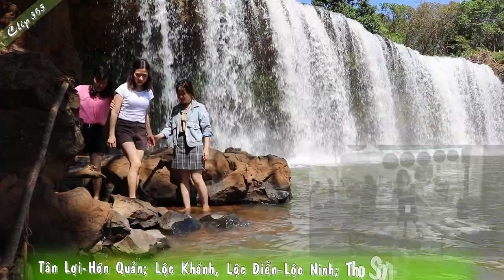Đàn đá Lộc Hòa: Bảo vật quốc gia trên đất Bình Phước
✅Ngày 25/12/2017, Thủ tướng Chính phủ đã ký quyết định công nhận “Đàn đá Lộc Hòa” là bảo vật Quốc gia.
✅Tháng 10/1996, trong khi canh tác vườn nhà, ông Bùi Hữu Triều (ấp 8, xã Lộc Hòa) đã phát hiện 12 thanh đàn đá nằm xếp gần nhau theo kích thước từ lớn đến nhỏ. Ít ngày sau, ông tiếp tục phát hiện 14 thanh đá cách nơi phát hiện đầu tiên khoảng 1m.
✅Qua nghiên cứu, Trung tâm Nghiên cứu khảo cổ (Viện Khoa học xã hội vùng Nam Bộ) xác định đây là đàn đá - một loại nhạc cụ cổ xưa của người tiền sử.
✅Đàn đá Lộc Hòa có kỹ thuật chế tác tinh xảo, có niên đại cổ xưa trên 3.000 năm; được chế tác từ loại đá mác ma (chịu sự tác động phong hóa ở các mức độ khác nhau, thường có các màu sắc: xanh đen, xám xanh, xám tro…). Loại đá này có độ cứng trung bình nên dễ ghè đẽo và tu chỉnh bằng phương pháp thủ công.
✅Loại nhạc cụ này có âm sắc gọn, độ cao rõ rệt, ngân dài (như bạn đang nghe trong video), đạt được yêu cầu của một nhạc khí.
✅Nhiều nơi khác ở Bình Phước cũng phát hiện đàn đá như: Tân Lợi (Hớn Quản); Lộc Khánh, Lộc Điền (Lộc Ninh); Thọ Sơn (Bù Đăng)...